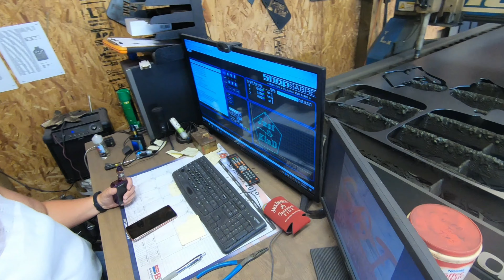Trying out a New Employee on the Shopsabre cnc plasma table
Testing a new Employee, maybe this will work out and it can take some stress off of me. Then again probably not, but it's all good.